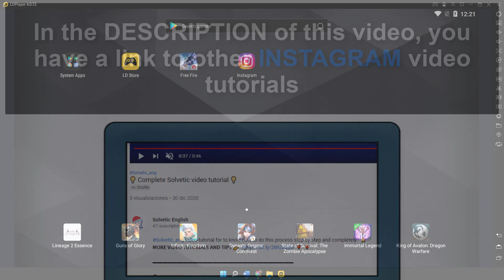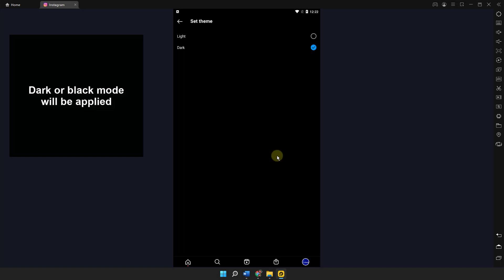How to CHANGE INSTAGRAM on theme to BLACK on PC ⚫️🖥️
Solvetic_eng video-tutorial to know how to turn Instagram PC to black with dark mode quickly and easily.

Do you want to activate black mode on Instagram and make it dark on your PC? In this video you will see all the steps you must follow to know how to put Instagram in black from the PC so that the dark mode is activated on the computer. You will be able to see how to carry out this process in a detailed and simple way.